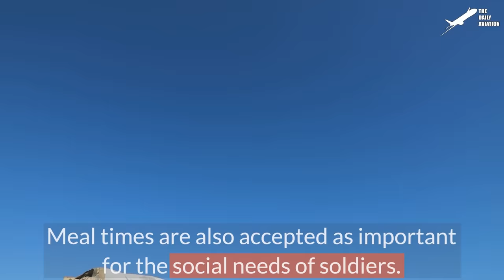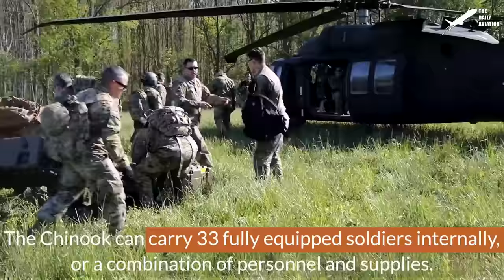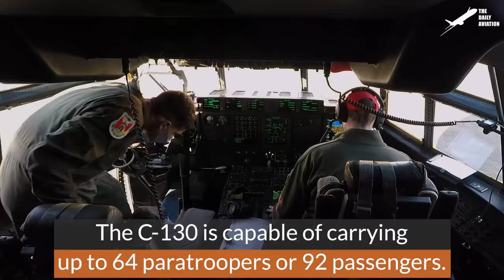Busy US Army Cooks Handle Rush Time In Massive Military Kitchen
Welcome back to The Daily Aviation for insight into how the US Military feeds thousands of its soldiers hot meals while in garrison or the field.